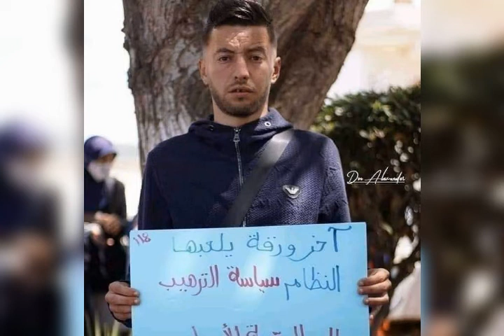خروج من السجن كل من محمد بوعڨار و لياس سليج Mohamed Bouagar et Lyes Sellidj quittent la Prison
Mohamed Bouagar et Lyes Sellidj hirakistes détenus d'Opinion depuis plusieurs mois quitte aujourd'hui la Prison d'El Harrach .
محمد بوعقار  و إلياس سليج حراكيين معتقلين الرأي منذ عدة أشهر يخرجون اليوم من سجن الحراش.